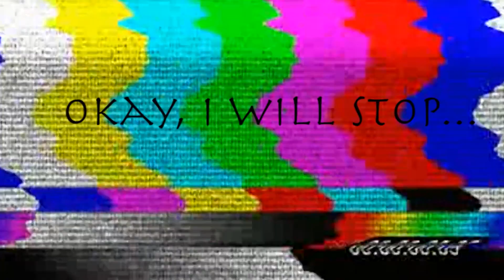YouTube Poop: Aang's Titan Cabbage Destiny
An Avatar the Last Airbender YouTube Poop. This is a tennis against EmperorLemon. I hope that he finds this serve optimal.